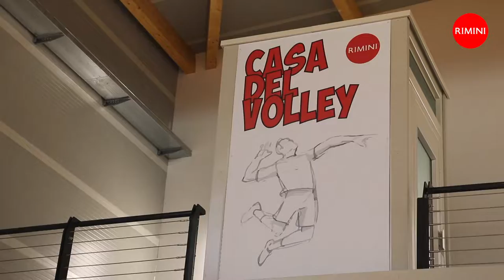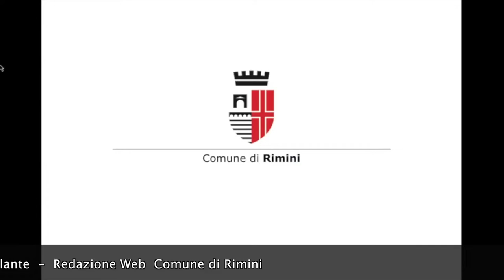CASA DEL VOLLEY - INTERVISTA G MALAGO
Il presidente del Coni Giovanni Malagò apre la nuova casa del Volley. Il presidente: “Frutto dell’affidabilità e credibilità reciproca”